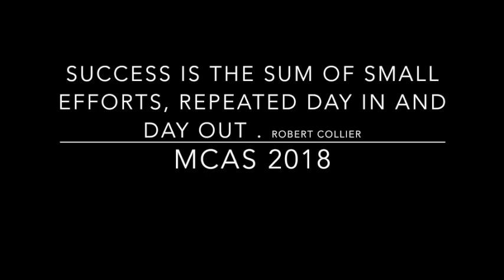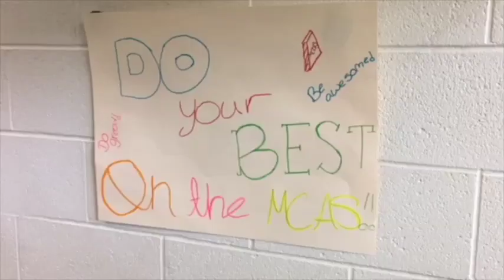MCAS 2018 Donahue School